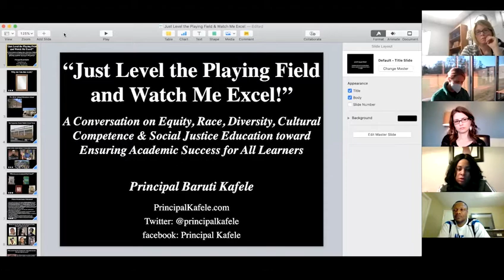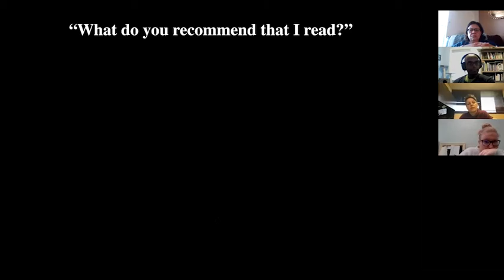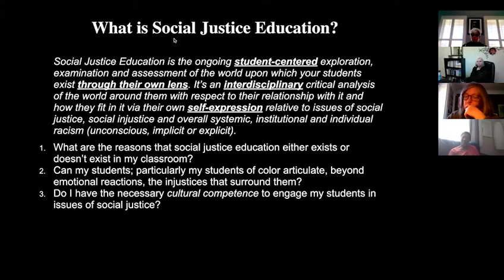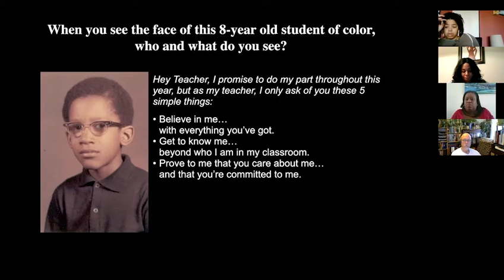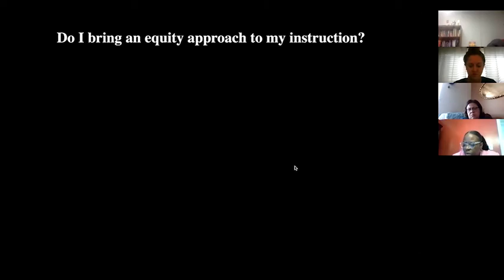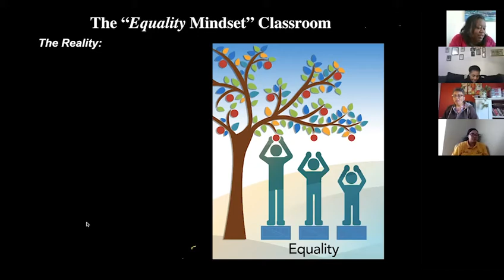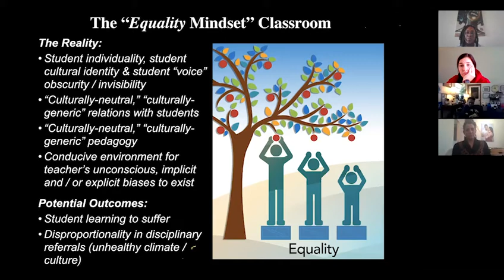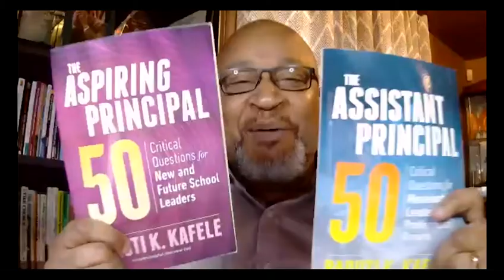Nystrand Speaker Series - Principal Baruti Kafele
Hear Principal Baruti Kafele discuss education topics, such as student motivation, classroom climate and culture, and stakeholder engagement as they relate to classroom inequities children of color and other underserved populations experience.